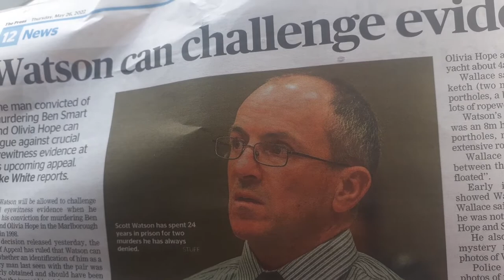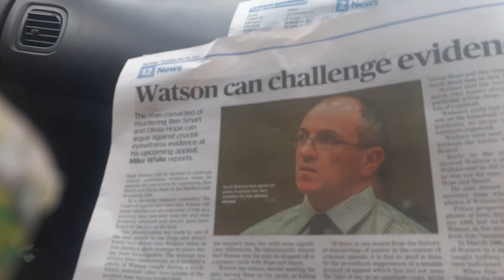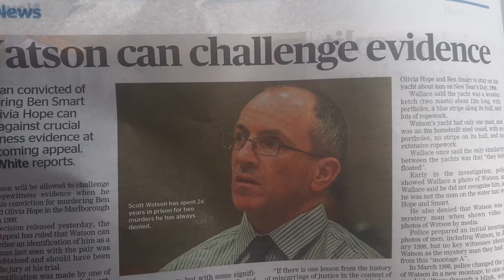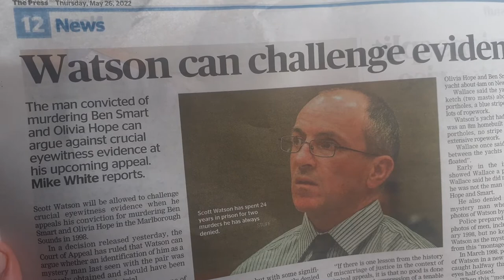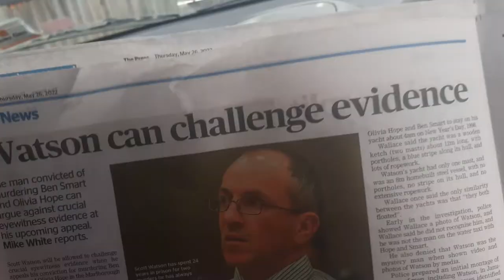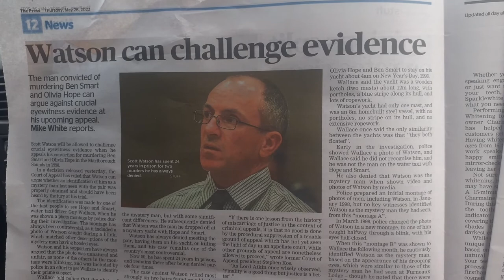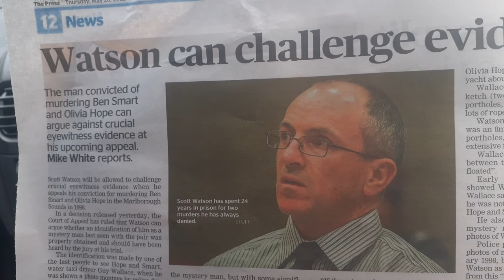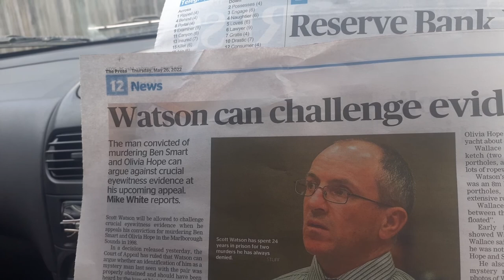Scott Watson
Ben Smart and Olivia Hope vanished off the face of the earth on new years 1997 going into 1998.  most likely they were murdered but did Scott Watson do it?   I really don't know but let's discus it.  there's a few high profile south island murders from the 90s and lisa blakie case in the year 2000.  I'm talking about cases of possible wrongful convictions like micheal october and this one the scott watson one. don't listen 2 me, if you are interested in these cases then do your own research and believe what you really think. Chef